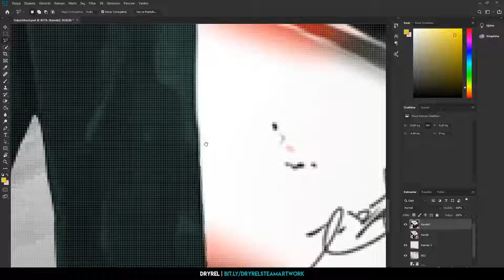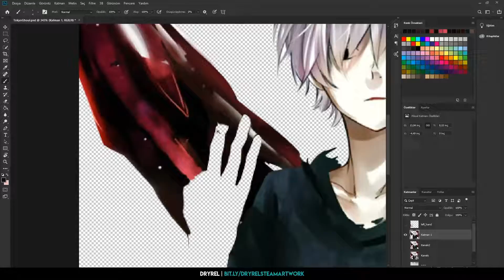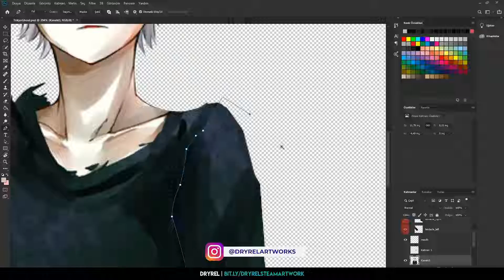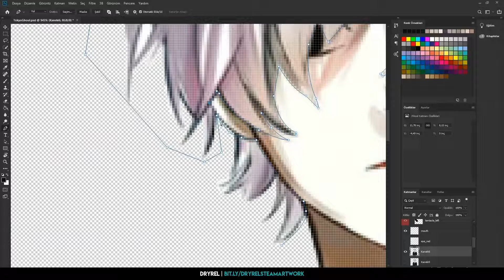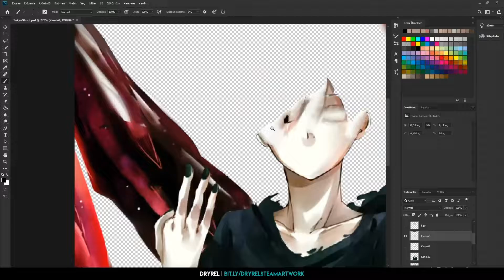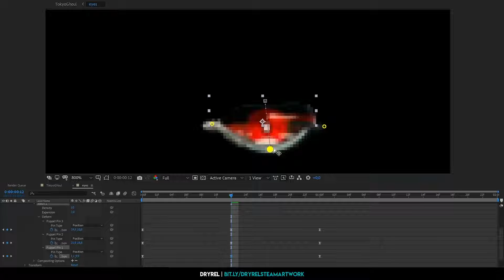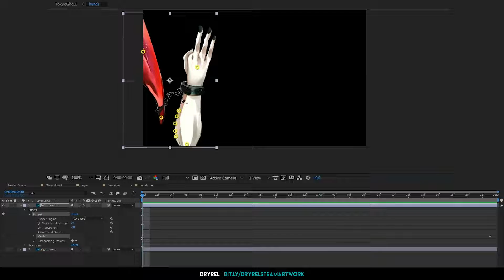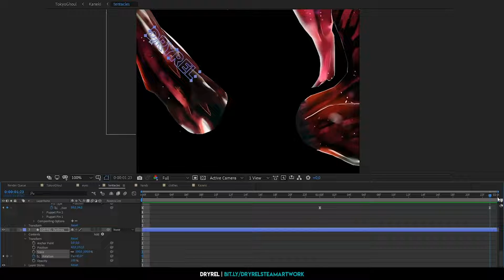Kaneki Ken V1 | Animated Steam Artwork Speed Art [DryreL]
This video is available to download for free!

 I appreciate any support from you. Thank you!

▶️Tracklist:
00:05 Kanekisound サウンド - THE DECEASED

02:00 Emiliano Secchi - Parallel Lines

06:30 Ghosts Of Paraguay - Needing You (Kaiori Breathe Remix)

- Animated Steam Artwork Showcase
- Animated by DryreL
- I am a motion graphics artist who make design and animations for still images.